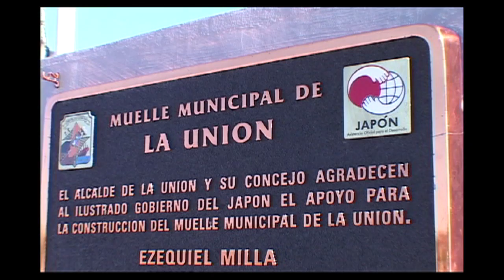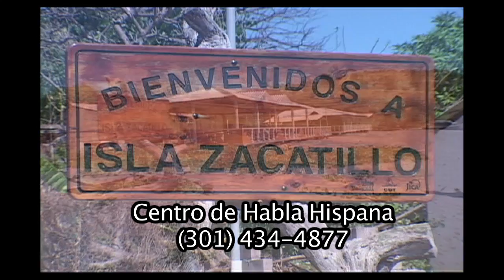Show Marzo 22 2014 Bienvenido a Washington DC